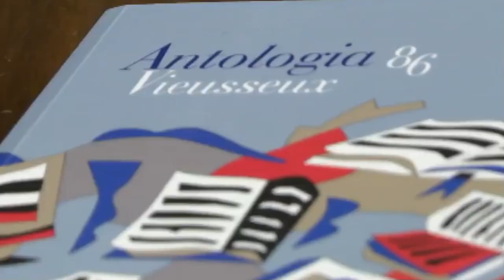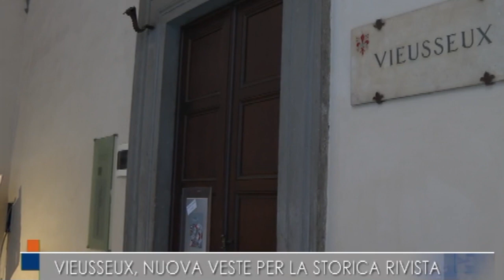TGR Toscana del 29-09-2023. Servizio sulla presentazione del nuovo numero dell'Antologia Vieusseux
A cura di Michaela Barilari